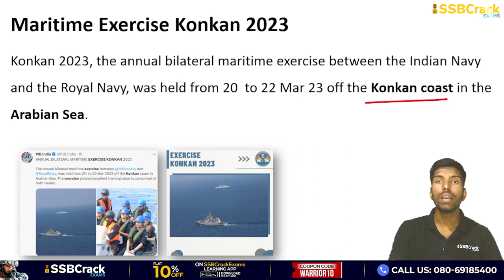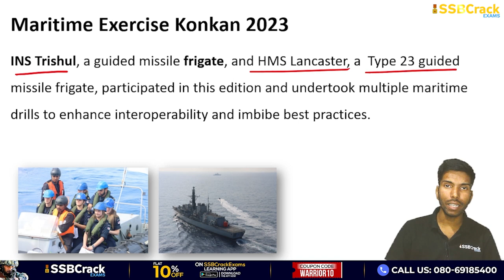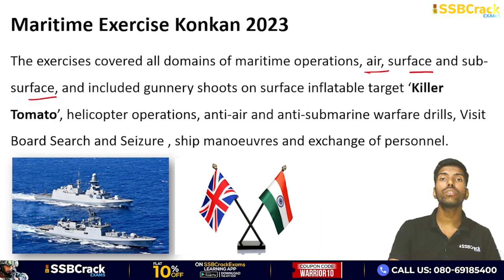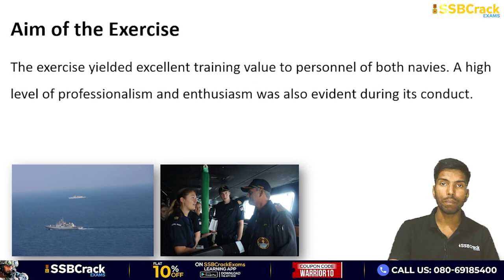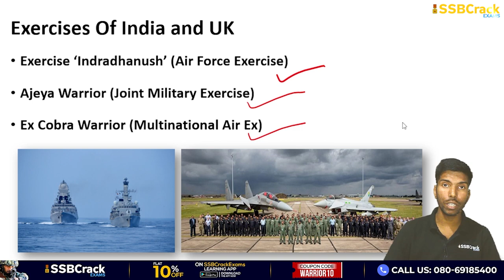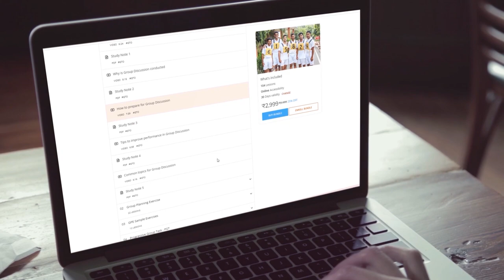EXERCISE KONKAN 2023 | Indian Navy | UPSC | SSB Interview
Konkan 2023, the annual bilateral maritime exercise between the Indian Navy and the Royal Navy, was held from 20  to 22 March 2023 off the Konkan coast in the Arabian Sea. INS Trishul, a guided missile frigate, and HMS Lancaster, a  Type 23 guided missile frigate, participated in this edition and undertook multiple maritime drills to enhance interoperability and  imbibe best practices.
The exercise yielded excellent training value to personnel of both navies. A high level of professionalism and enthusiasm was also evident during its conduct.